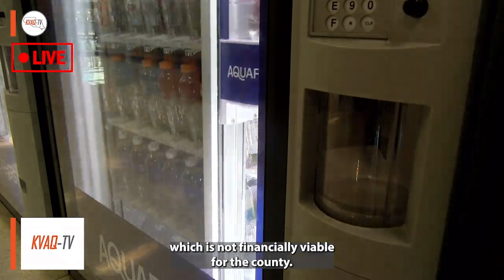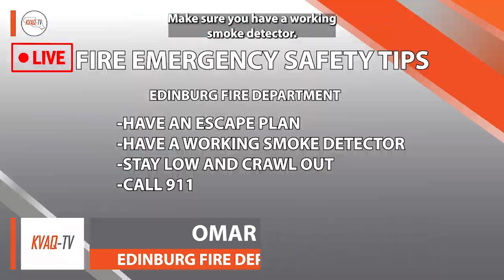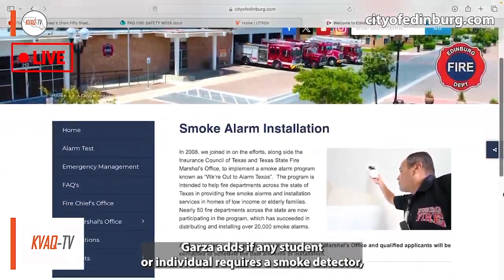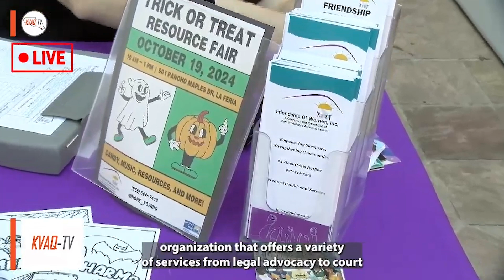Newscast Oct. 14, 2024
This week on KVAQ-TV:

One county is calling for cities to collaborate to conserve water, what's being done? And, a solidarity rally here at UTRGV. Plus, how you can prevent a fire in minutes.